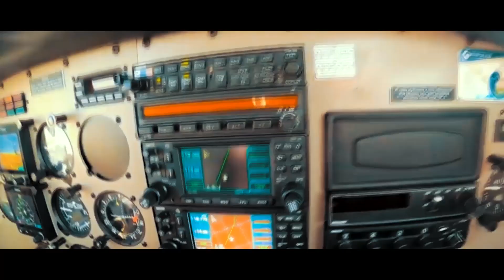2019 FLYING.. (Pitts S-2B, An-2, Aviat A-1C Husky.....)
Flying with my friends, special thanks to Stanislav Bakumenko!
Drone photos: Tomasz Siembida